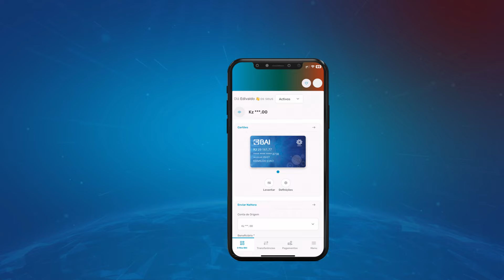Saldos e Movimentos